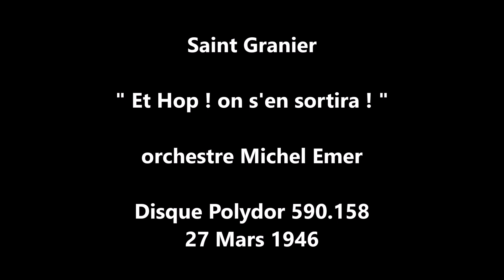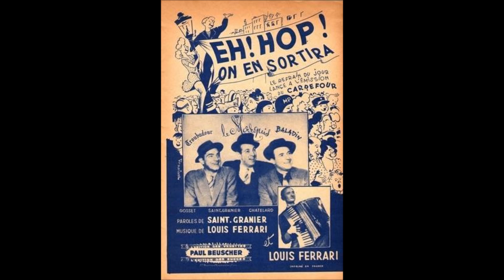Saint Granier " Et Hop ! on s'en sortira " 1946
Saint Granier   "  Et Hop !  on s'en sortira "  de St Granier et L.Ferrari
orchestre Michel Emer
Disque 78 tours Polydor 590.158 le 27 Mars 1946